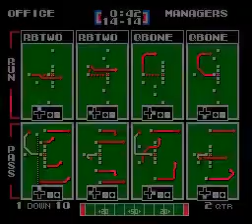OFF 0-1 vs MAN 1-0 Preseason Week 2